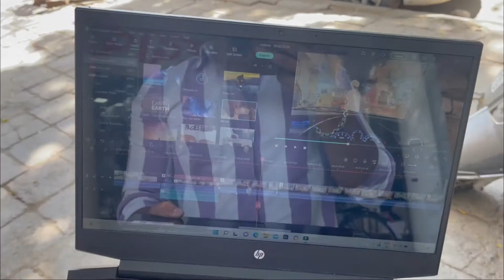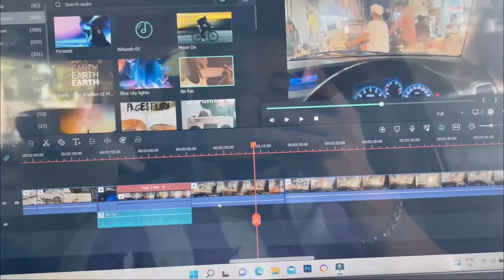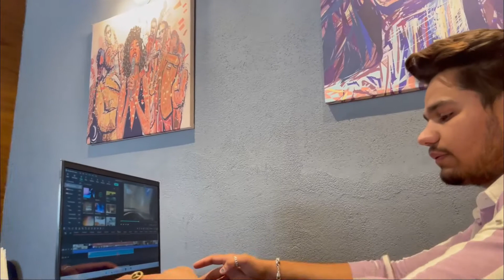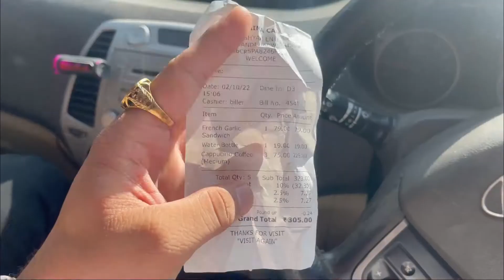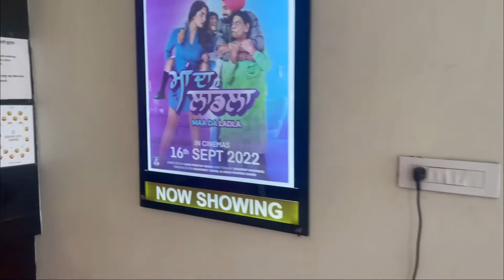Sorry Bai Shaina Aaleya😂......|Sunday Funday | BHARAT SONI VLOGS